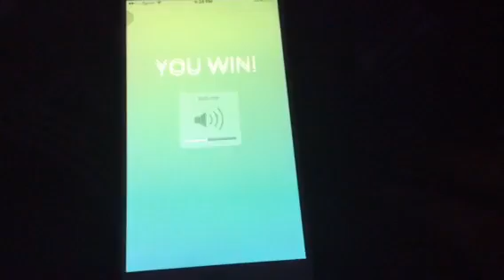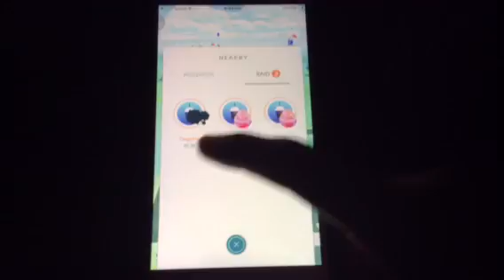FIRST EVER POKÉMON GO GYM RAID and PREMIER BALLS FOOTAGE!!*New Gym Update*